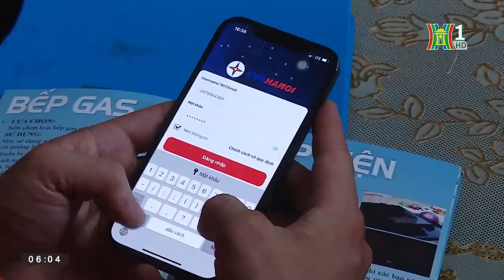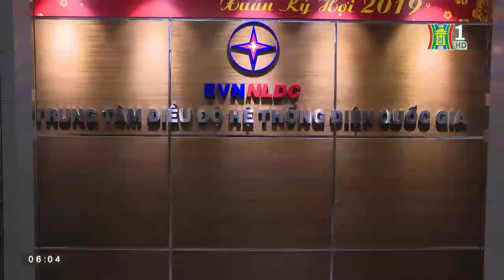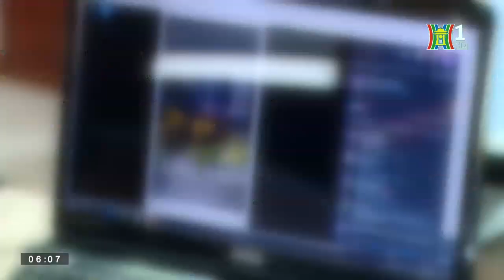Tin bão số 1: Bão TALIM giật cấp 15 hình thành trên biển Đông | Tin bão cập nhật mới nhất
Tin bão số 1: Bão TALIM giật cấp 15 hình thành trên biển Đông | Tinn bão cập nhật mới nhất

Vào sáng sớm nay, 16/7, vị trí tâm bão số 1 ở vào khoảng 18,7 độ Vĩ Bắc; 116,6 độ Kinh Đông, cách bán đảo Lôi Châu (Trung Quốc) khoảng 710km về phía Đông Đông Nam. Sức gió mạnh nhất vùng gần tâm bão mạnh cấp 9 (75-88km/giờ), giật cấp 11. Trong ngày hôm nay, bão số 1 di chuyển theo hướng Tây Bắc, mỗi giờ đi được từ 10-15km và tiếp tục mạnh thêm.